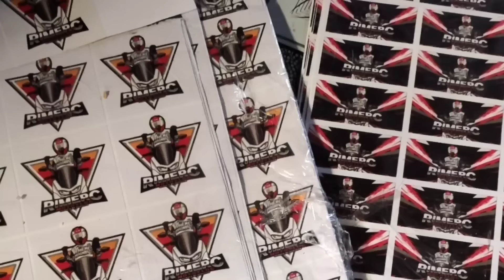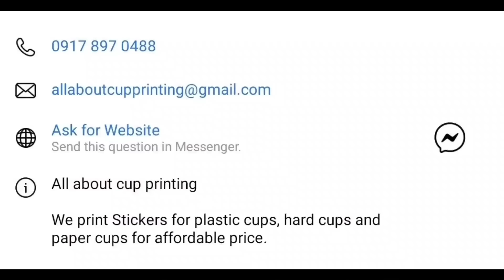LASING NAGALIT MANANAKIT AT NANINDAK NG ENFORCER | MTPB CLAMPING | MANILA UPDATE